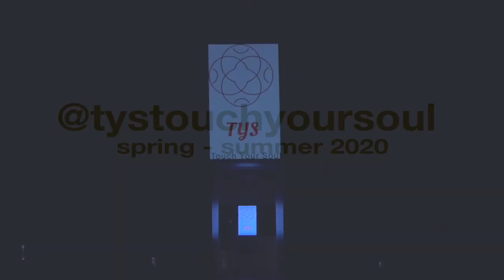TYS Touch Your Soul | 26th Athens Xclusive Designers Week - AXDW